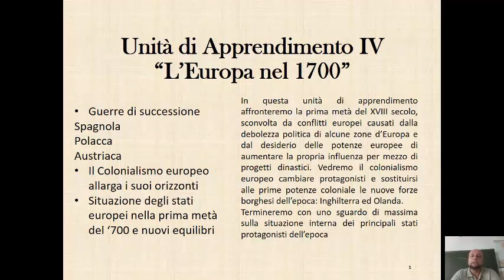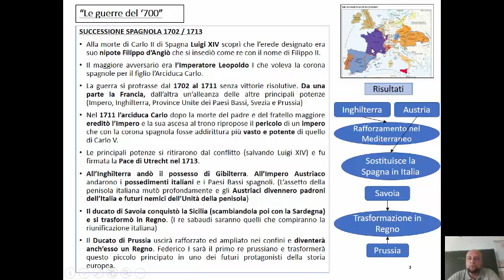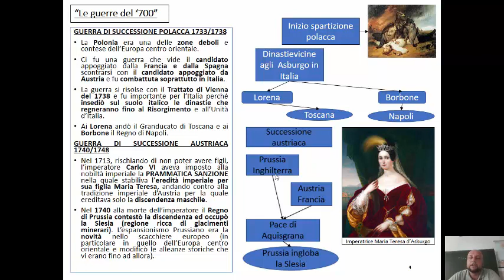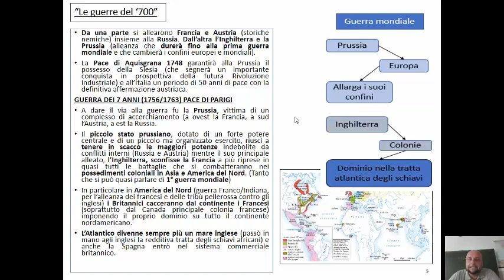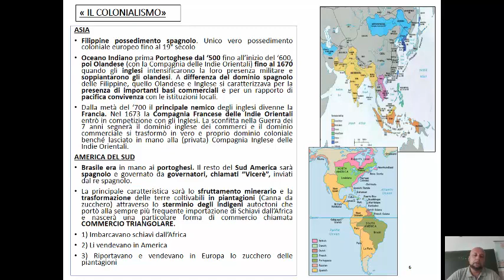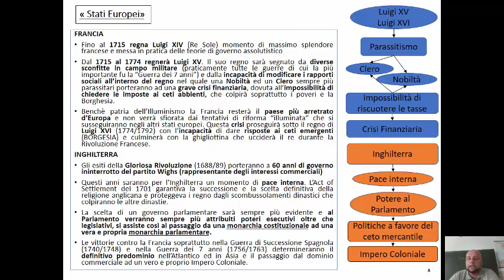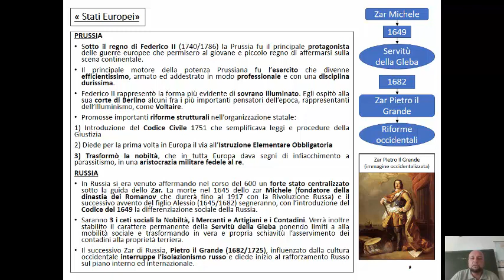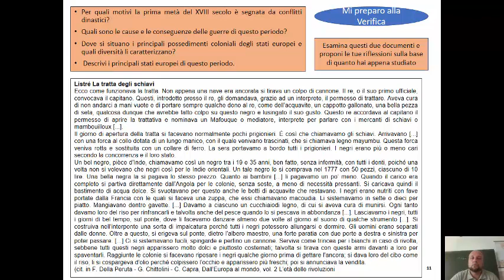L'Europa nel XVIII secolo